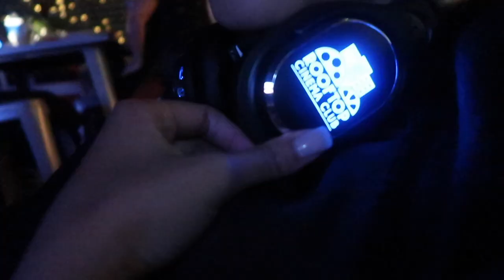Rio Villa Host Reel 2020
TV, Travel Host and Pop-Culture Vlogger